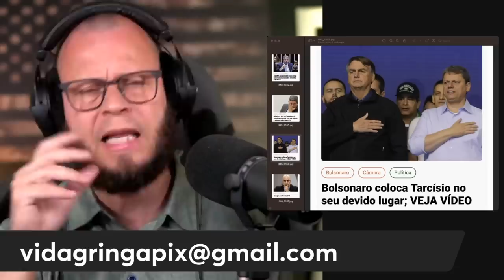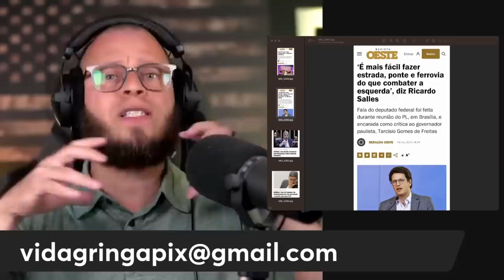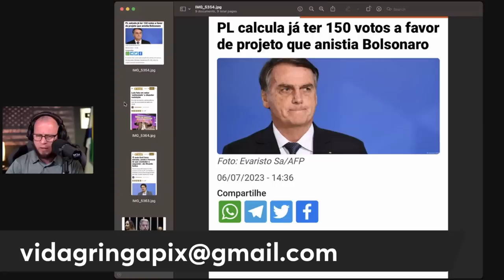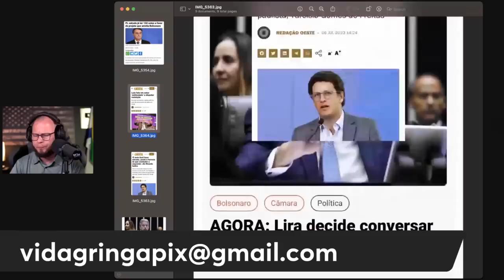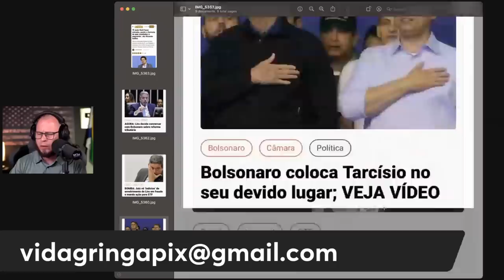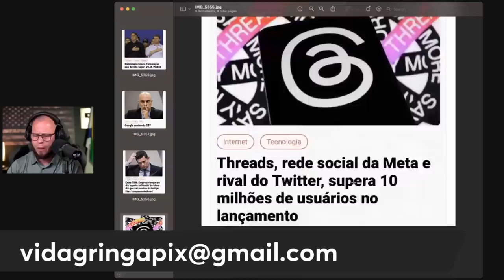Bomba ‼️Tarcisio vira as costas à direita ? Entenda a jogada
Não percam tempo! Vamos juntos desvendar a jogada de Tarcisio e entender se ele realmente virou as costas à direita.